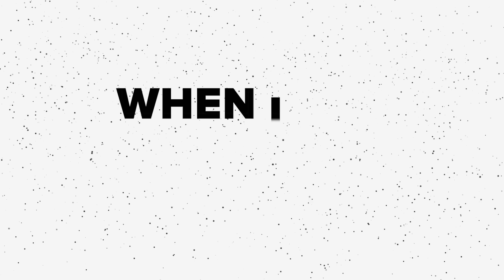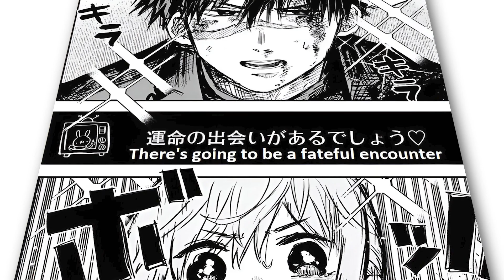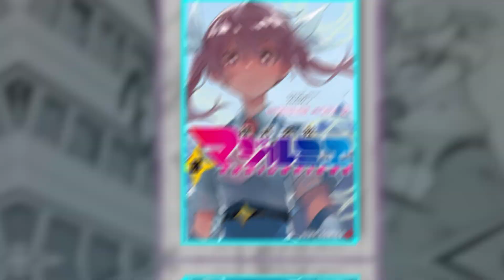Top 5 MUST READ 𝑺𝒉𝒐𝒖𝒏𝒆𝒏 Manga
00:00 Intro
00:00 5. Would You Like To Be A Tanuki?
03:20 4. Kindergarten Wars
05:51 3. Magilumiere Inc
08:52 2. Gachiakuta
12:03 1. Akane-banashi

Made this back in January, that's why the Intro a bit dated. Initially I wanna include another manga (Smoking behind supermarket with you) but I decided to choose Akanebanashi instead. Had a lot of fun reading these manga and I hope you'd like these manga too

Credit to all these music I used in my videos (i keep repeating using it as i do not have any level of creativity)